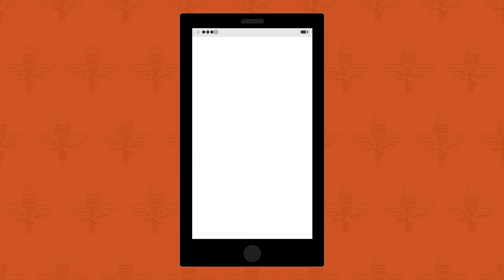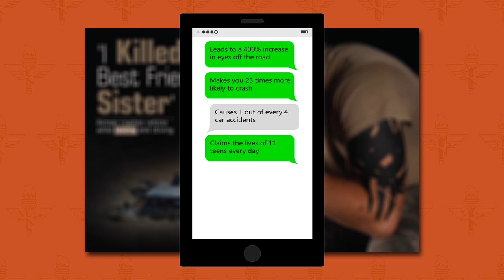Distracted Driving PSA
Air Education and Training Command Commander Lt. Gen. Darryl Roberson warns Airmen about the perils of distracted driving -- especially texting while driving.